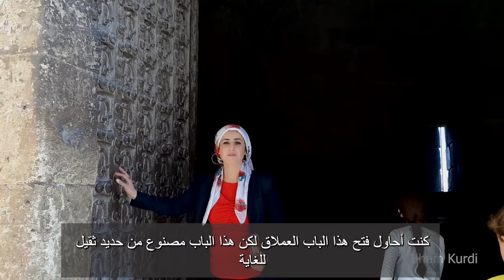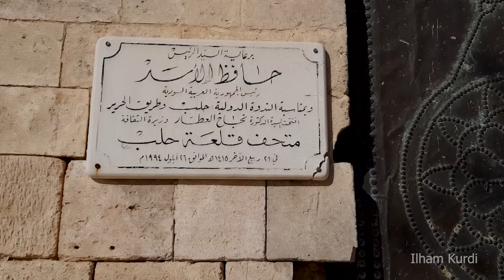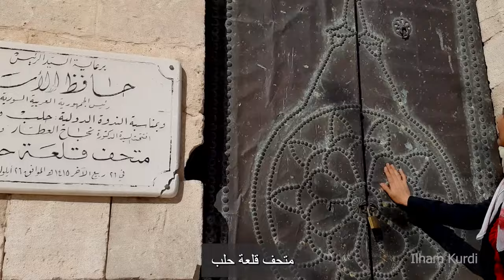كيف اصبحت قلعة حلب بعد الحرب !! رحلتي الى سورية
كيف اصبحت قلعة حلب و سوق المدينة بعد الحرب  رحلتي الى سورية

Item ID:                         6M25SU8
Author Username:                 Orchestralis
Licensee:                        hevar hussein
Registered Project Name:         ilham kurdi
License Date:                    November 14th, 2022

Item ID:                         2B6MQE7
Author Username:                 _Blacksmith_
Licensee:                        hevar hussein

Item ID:                         LHLN3X7
Author Username:                 BerryDeep
Licensee:                        hevar hussein
License Date:                    January 5th, 2023